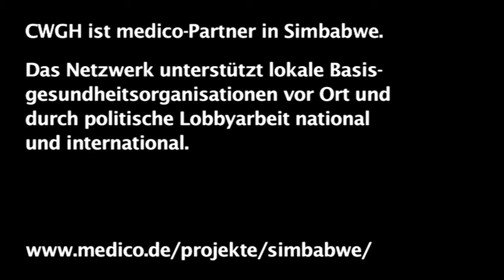24 gute Gründe ... Simbabwe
Itai Rusike, Simbabwe
Community Working Group on Health

aufgenommen während der People's Health Assembly
im Juli 2012 in Kapstadt, Südafrika